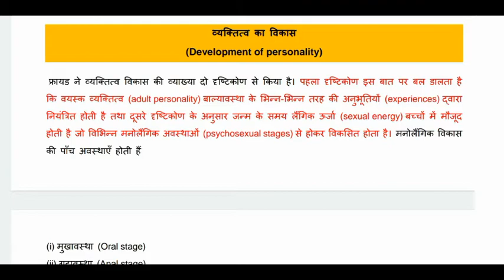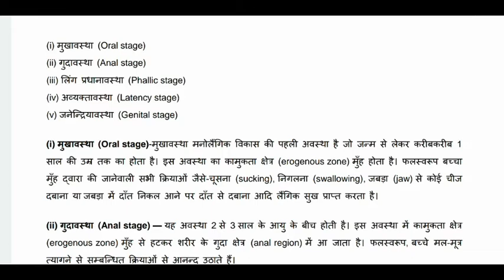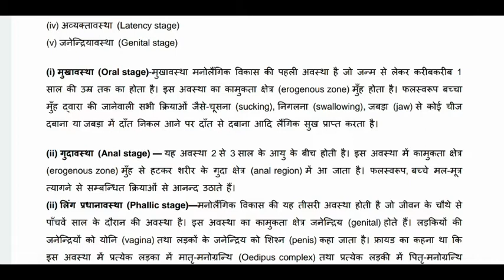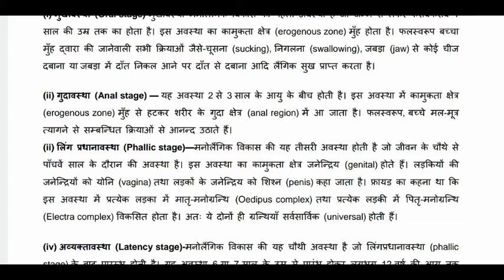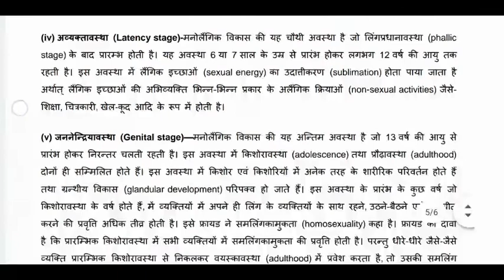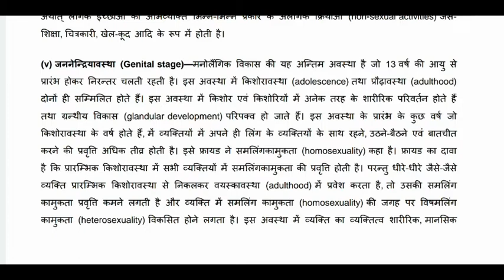मनो-लैंगिक विकास| Psycho-sexual Development| मनो लैंगिक अवस्थाएं| Psychosexual stages| Sigmund Freud